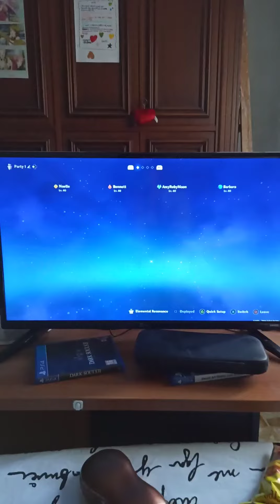let's play: genshin impact yay I got Diona